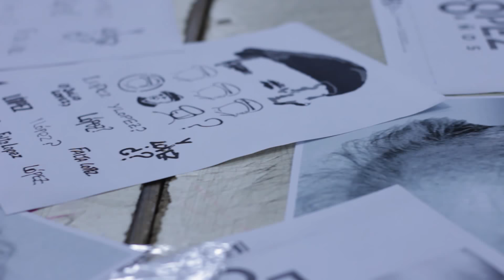Todxs somos López. Trailer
“Todxs somos López. Donde empieza la vida y termina la muerte” es una crónica documental sobre los días sin Jorge Julio López, testigo y querellante en el primer juicio por genocidio en Argentina, que tuvo lugar en 2006. López, que había sobrevivido a los campos de concentración de la dictadura argentina a finales de los 70´,  desapareció por segunda vez el día de la lectura del veredicto que condenaría a sus secuestradores.